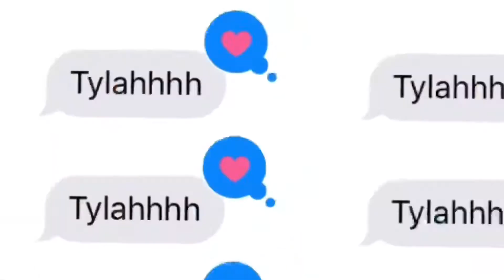[ˈsīlənt/P] DOES A HS FILM | Tyler PSwitch Dow | OH MY KOO #2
The Son of Disco Playlist available now.
OH MY KOO, the album available everywhere!
Follow Tyler PSwitch Dow on Spotify.

Follow PSwitch!